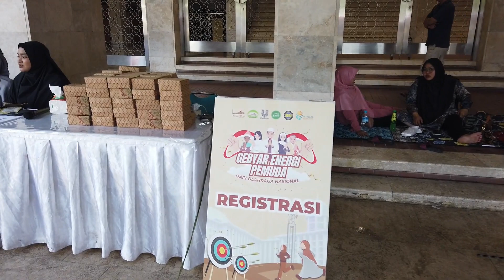Panahan Bersama Pak Sandi Uno ll Hari Olah Raga Nasional 2023 ll Archery Masjid Istiqlal